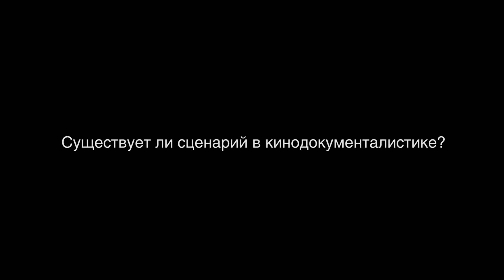Неигровое кино...это как?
Видеофрагменты с мастер-класса Николая Макарова, режиссера документального кино, педагога Высшей школы режиссеров и сценаристов.